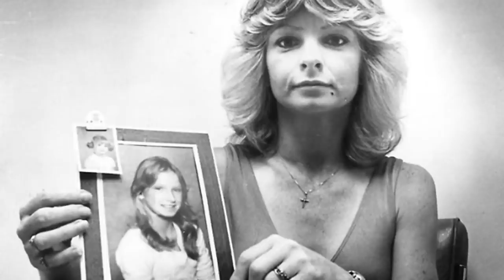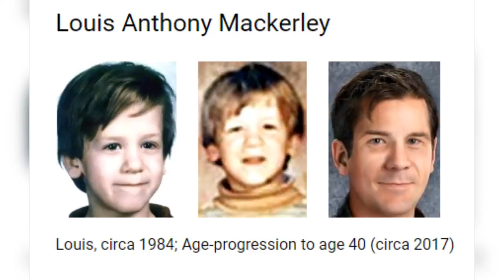3 Interesting Disappearances With Solved & Unsolved Outcomes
3 Interesting Disappearances With Solved & Unsolved Outcomes
[00:00] Intro
[00:15] Noah Donohoe
[02:23] Tracy Byrd
[05:14] Louis Mackerley

Sources:
Noah Donohoe: